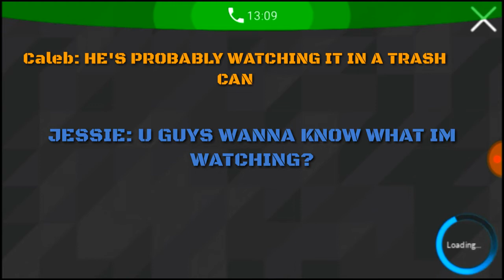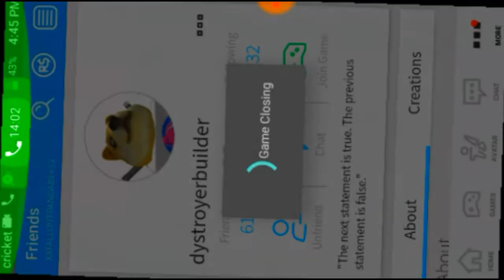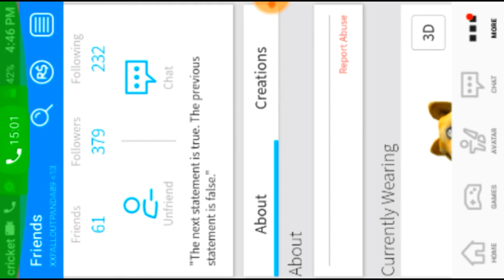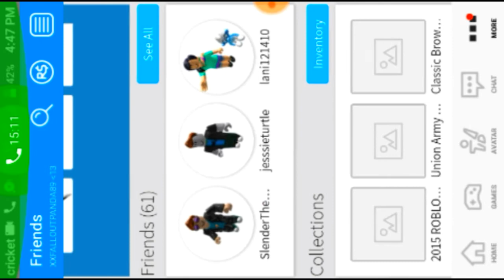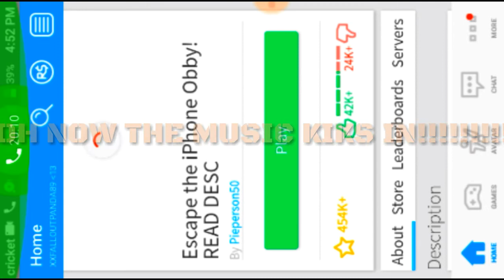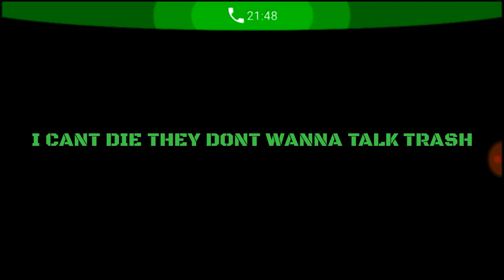ROBLOX FUNNY MOMENTS SNEAK PEEK